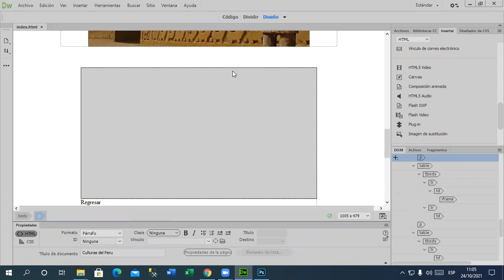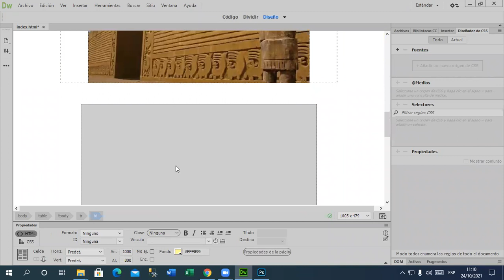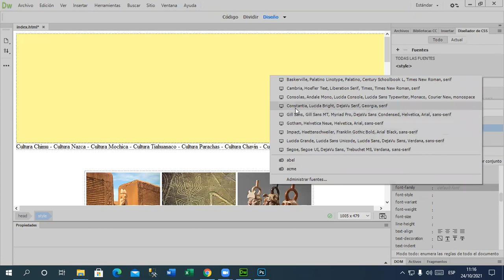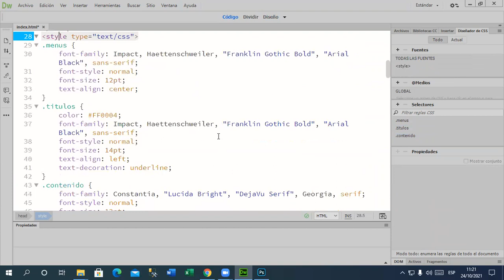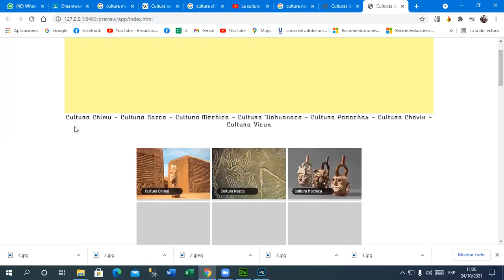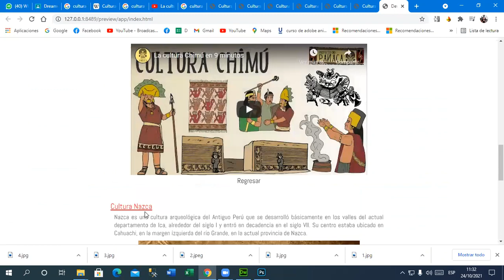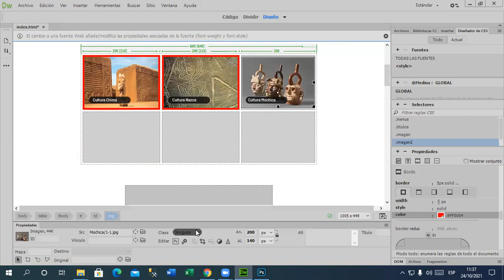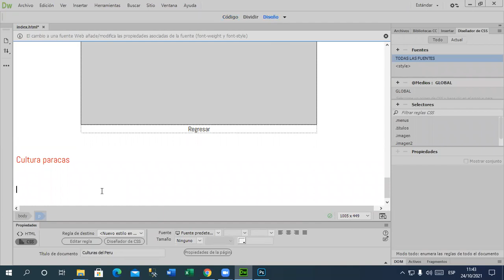Clase 02 Dreamweaver